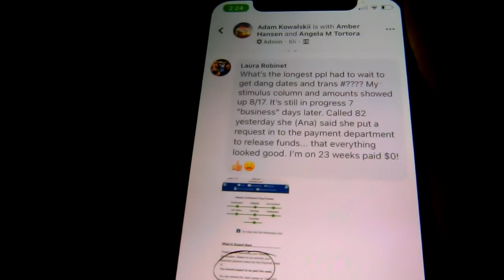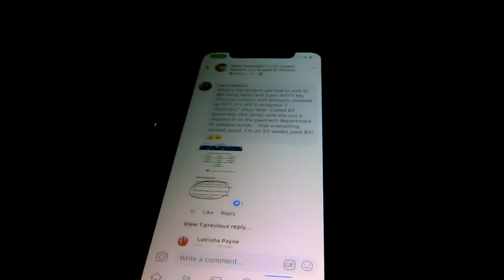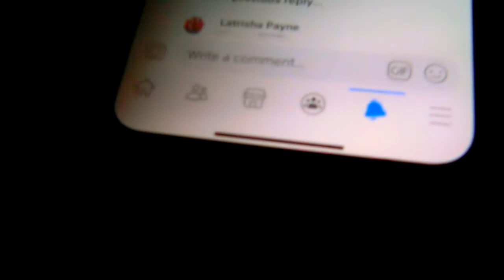How I got Nevada PUA to Release My Payment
Oops left a little to much info on the last vid and had to edit it out. Anyways basically this is what to say when you call the Nevada pua “81” line to get your payments released. I hope it works for you guys, I know it’s been hard I feel you... hang in there.